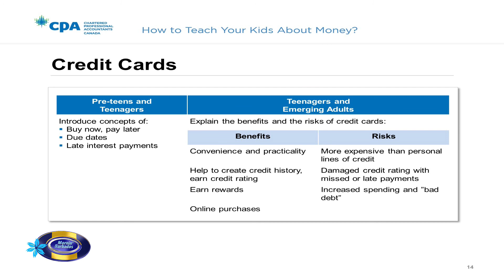Managing Those Pennies - Episode 48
This series gives you my perspective on how to make your money work for you using my personal experiences as well as my professional background as a Chartered Professional Accountant and Certified Internal Auditor.

8. Barbados' Nation News blog Krystle Clear